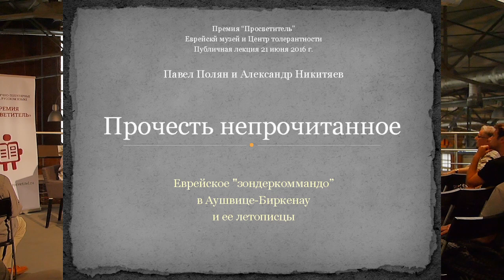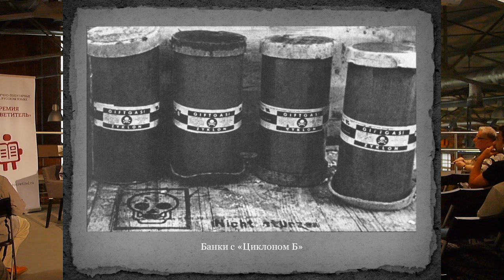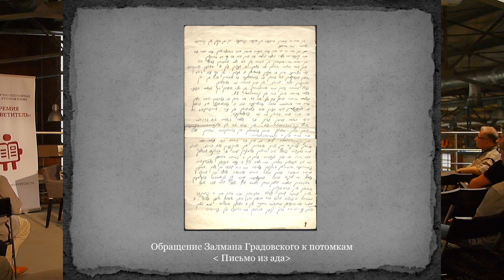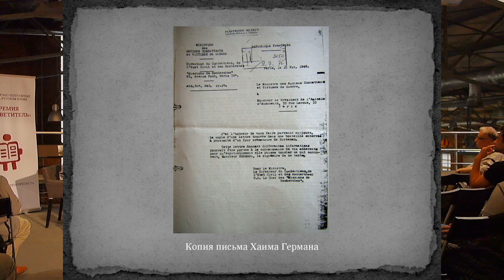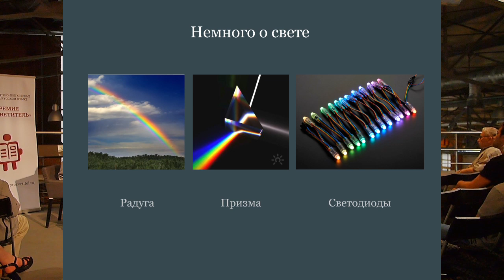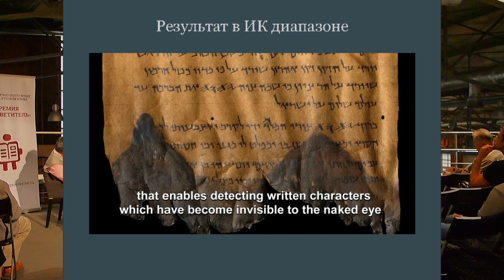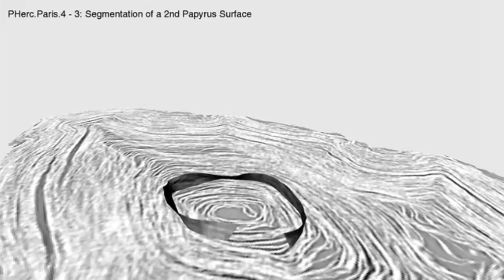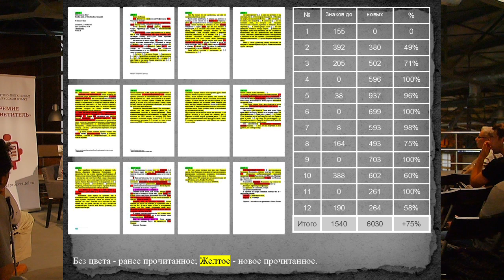Павел Полян | Pavel Polian | Marcel Nadjary sonderkommando | eng subtitles | Марсель Наджари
Pavel Polian about manuscript of Marcel Nadjary

Павел Полян о рукописи Марселя Наджари